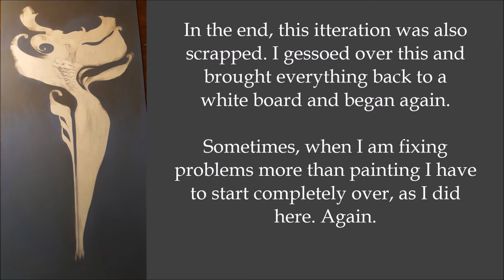Allen Williams GQ part 3